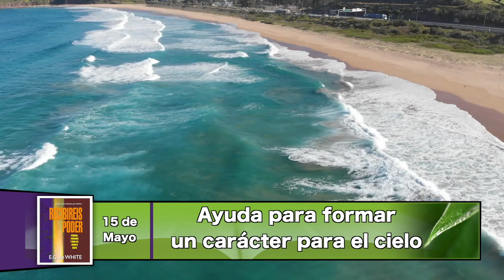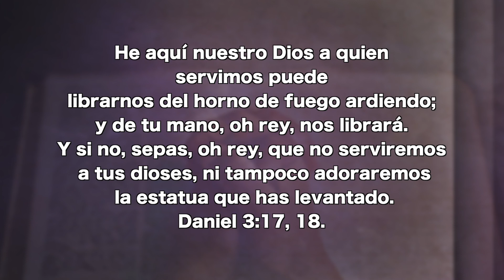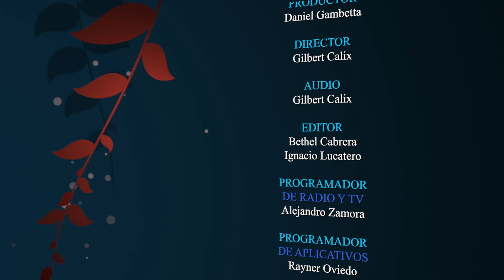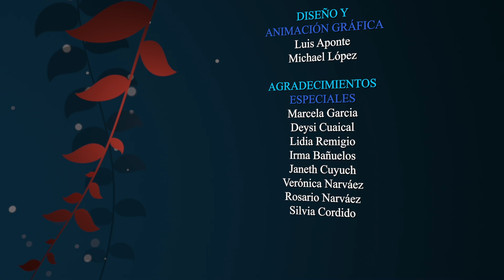Mayo 15 - Ayuda para formar un carácter para el cielo, - Pr. Hugo Gambetta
He aquí nuestro Dios a quien servimos puede librarnos del horno de fuego ardiendo; y de tu mano, oh rey, nos librará. Y si no, sepas, oh rey, que no serviremos a tus dioses, ni tampoco adoraremos la estatua que has levantado. Daniel 3:17, 18.

EEE Network